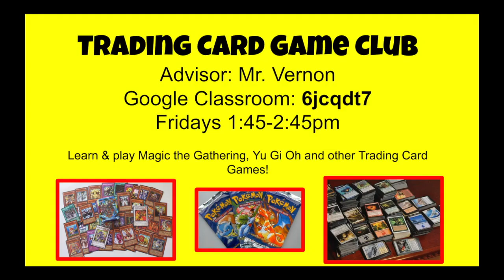January 27, 2021